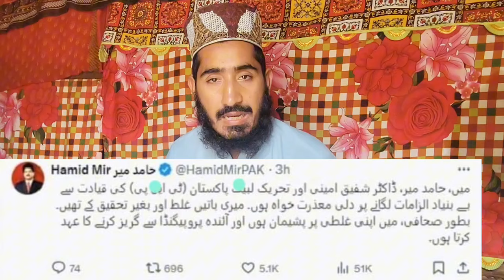tlp big News 2024 | tlp Updates | Hafiz Zaman Rizvi official